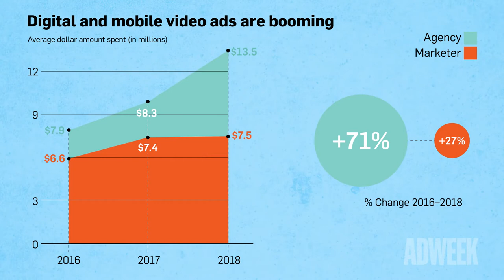Data Points: How the NewFronts Influence Advertisers' Approach to Video